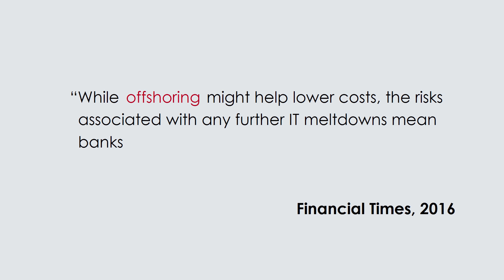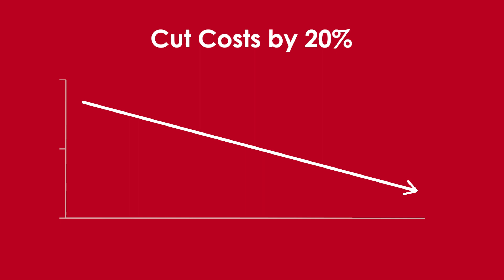What does India’s coronavirus lockdown mean for banks? | The Future of Payments in 100 Seconds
Several banks are relying on offshore testers in countries such as India. The COVID-19 crisis is exposing significant shortcomings of this model. To ensure their survival in the post-COVID-19 world, banks must think strategically, be innovative and act fast; and transform their approach to Quality Assurance using data analytics.